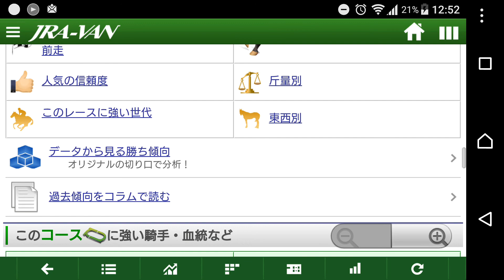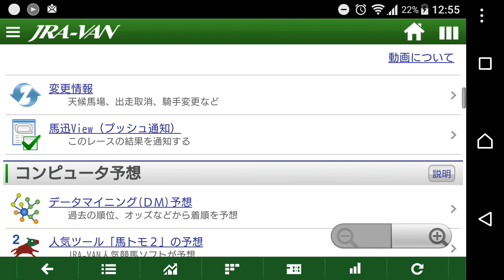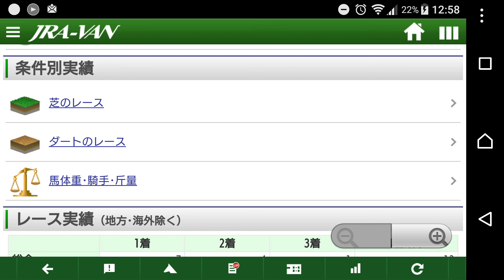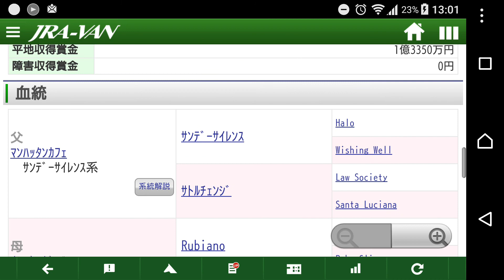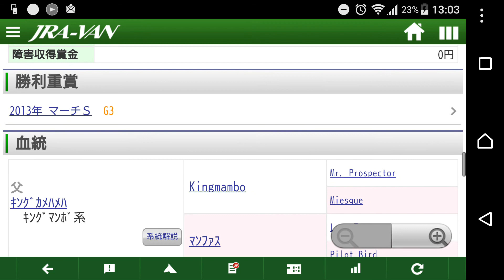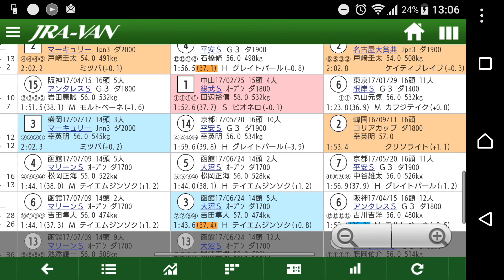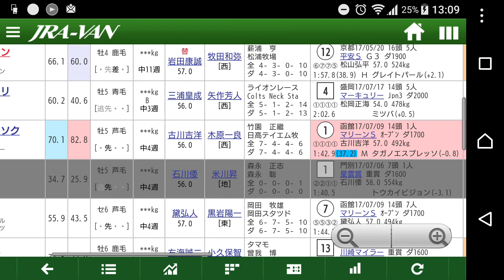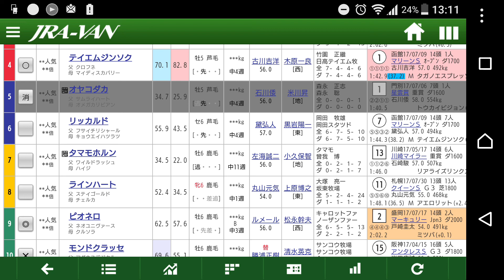【競馬】エルムS2017予想/モカウオッカ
今回の動画はエルムＳの予想です。

Ｂｌｏｇ⇒ａｍｅｂｌｏ．ｊｐ/ｍｏｋａｖｏｄｋａ
Ｔｗｉｔｔｅｒ⇒ｈｔｔｐｓ://ｔｗｉｔｔｅｒ．ｃｏｍ/ｍｏｋａｖｏｄｋａ２３